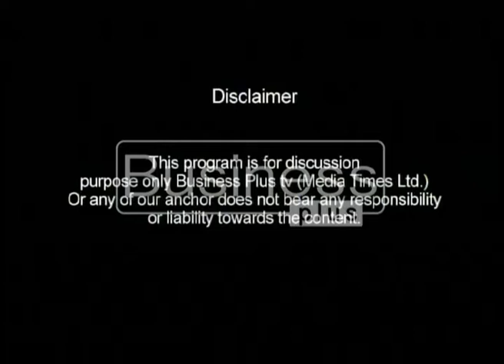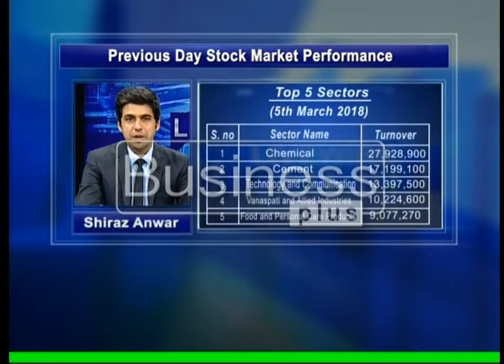LIVE WIRE | Opening Bell | Shiraz Anwar | 06, March 2018